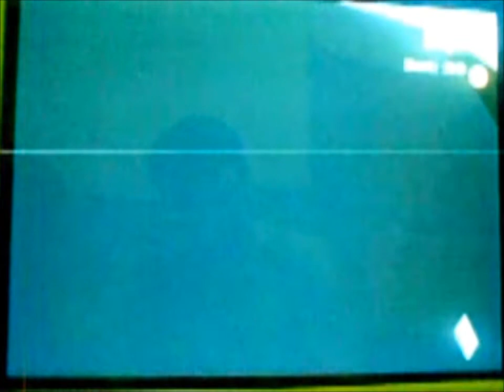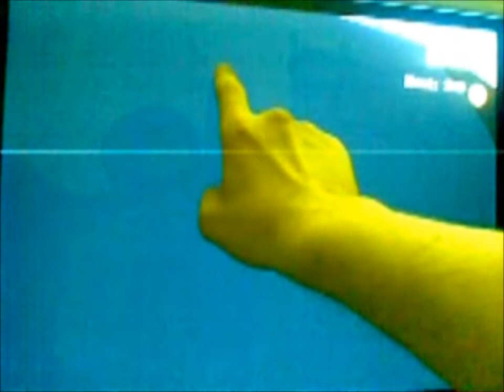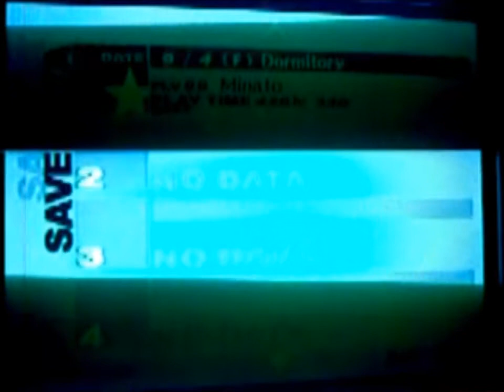Persona 3 FES project Orpheus Telos awakening part 81 Sun arcana rankk 1